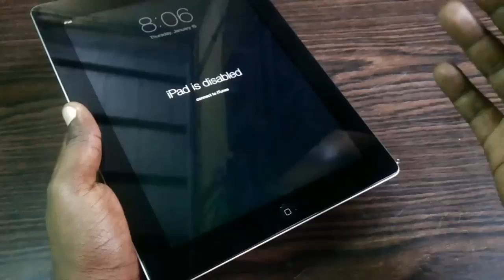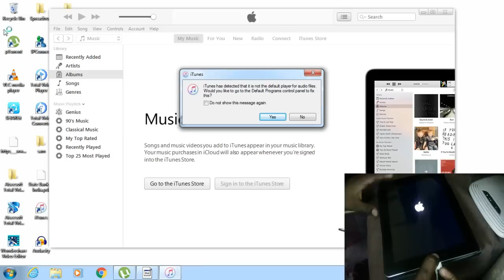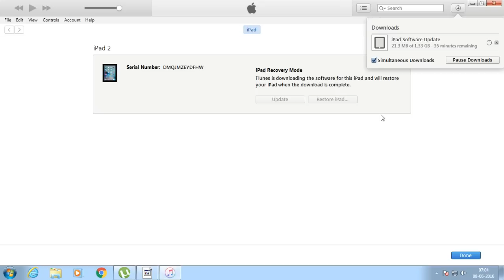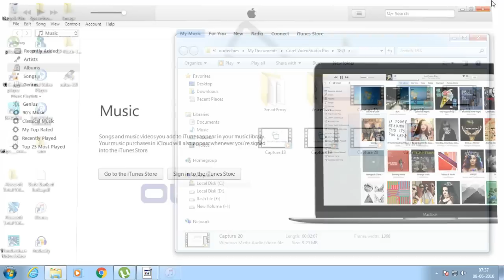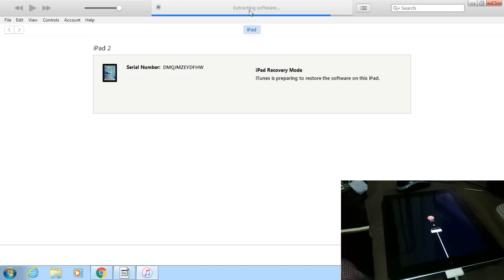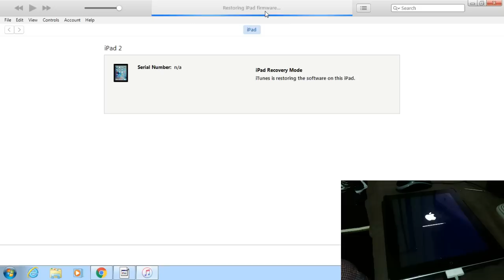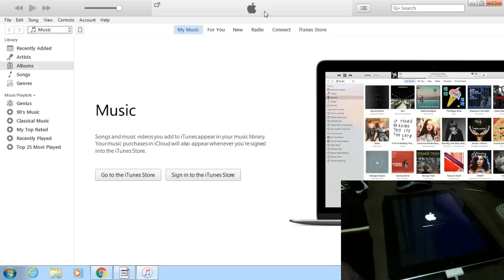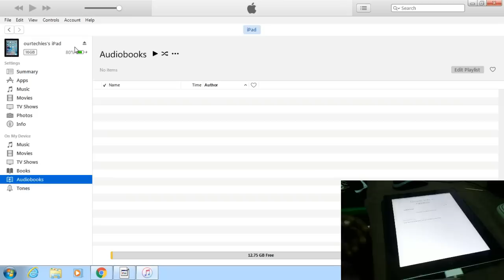HOW TO RESTORE A DISABLED OR LOCKED iphone IPAD OR IPAD MINI ?? 💯% working 2021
If these steps didnt work for you, you can also try UltFone iOS System Repair to unlock disabled iPhone quickly and easily.

This video will help you to unlock IPAD IS DISADLE problem, If these steps do not work, you can try using dr.fone - with NO DATA LOSS

FOR DETAIL INFORMATION CHECK THIS VIDEO TO UNLOCK YOUR DISABLE IPHONE IF ANY ERROR OCCURS DURING THE PROCESS.

THIS VIDEO WILL HELP YOU TO FIX A DISABLE IPHONE OR IPAD.
TO PREVENT FROM ANY ERRORS OCCUR DURING THE PROCESS FOLLOW THIS STEP FIRST.

1.USE A ORIGINAL DATA CABLE WHICH COMES WITH THE PHONE
2.DISABLE YOUR ANTIVIRUS IF ANY(SOLUTION FOR ITUNES ERROR 3194/3004)
3.ITUNES MUST BE IN LATEST VERSION OF YOUR PC

THEN DO THE SAME AS ON VIDEO.